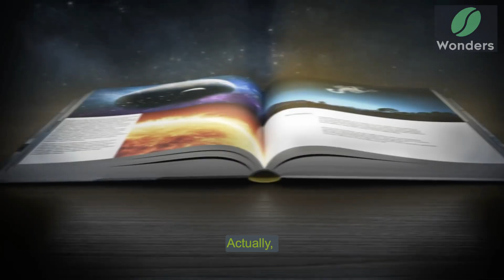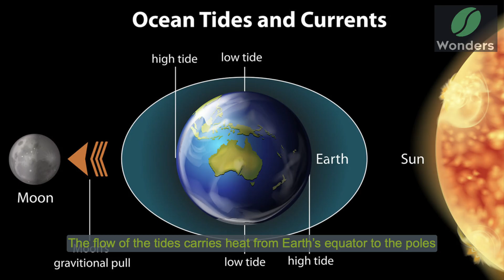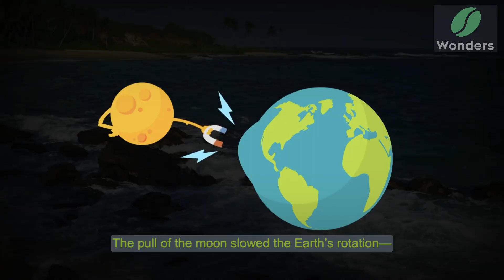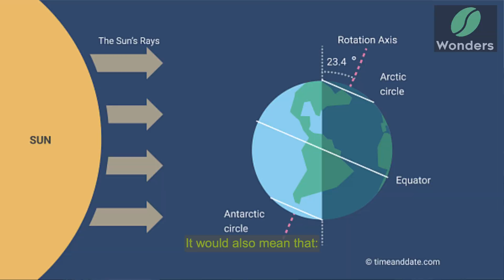What Would Earth Be Like With No Moon? | Why is Moon Important to Life on Earth? | Benefits of Moon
Why is the moon important to life on Earth?
What would Earth be like with no moon?
Do all other planets have moons?

It controls the tides. It provides light for nighttime hikes. It’s not made of cheese, but it does sometimes appear to have a face. What on Earth are we talking about? Actually, you won’t find the topic of today’s Wonder of the day on Earth—it’s the moon!

Anyone who’s spent much time at all, on this third rock from the sun, knows that: the moon is a pretty big deal. Sure, most planets in our solar system have at least one moon—and some, like Mars, Jupiter, and Saturn, have more. But don’t let that fool you—Earth’s moon is special. It’s the largest moon by ratio to the size of its planet, in the whole solar system! What would Earth be like with no moon?

Without the moon, life on Earth would be much different. For example, the planet’s tides would be much weaker. They would still rise and fall because of the gravitational pull of the sun, but would have only about 40 percent of the strength of today’s tide.

If you’ve ever been to the beach, or if you live near an ocean, you know how the tide affects daily life. However, tides also play a very important role for life on Earth. The flow of the tides carries heat from Earth’s equator to the poles. Without the moon, Earth might have a very different climate, than it does today. This would have likely limited the movement of species around the world. Some plants and animals alive today might not even exist!

If the moon were to disappear tonight, many more stars would be visible from Earth. People might identify and name new constellations. Other planets, and even other galaxies might be easier to see. But the night would be much darker. This would affect people as they move around after dark, but it would have a much heavier impact on nocturnal animals. Those that hunt at night, like owls and bats, would have a much harder time finding their food.

An obvious difference is that, without the moon, there would be no more eclipses. There would also be no more trips to the moon, of course, and possibly no space travel at all. Many experts see the moon as: astronauts’ “stepping stone”, to other places in the solar system. Without it, humans may not have developed the ability, to travel beyond Earth’s atmosphere.

Do you know how many hours there are in a day? Of course, there are 24! But without the moon, days on Earth would be much shorter. Billions of years ago, an Earth day was only about 12 hours long. The pull of the moon slowed the Earth’s rotation—without it, days would have far fewer than 24 hours.

Many people don’t realize that: the moon affects the tilt of the Earth’s axis. Most of the time, our planet’s tilt is 23.4 degrees. However, that angle fluctuates. Sometimes, it’s as little as 22.1 degrees. Other times, it’s as much as 24.5 degrees. Without the moon to help stabilize the planet, the fluctuation could be much larger.

Without the moon, experts estimate the Earth’s tilt could increase, as high as 45 degrees. That means the planet would be spinning on its side, like Uranus does. This would have significant impacts on life on Earth. It would cause major changes in the climate. It would also mean that: each half of the planet would experience six months of daylight, followed by six months of darkness. This would wreak havoc on agriculture, as well as other aspects of life.

All things considered, we’d say Earth is pretty lucky to have its moon. What do you think? Would you like to live in a world with no eclipses and lower tides? How about having a shorter day and being able to see more stars at night? Perhaps it would be like living on Mercury or Venus, neither of which have moons. The world certainly would be different!